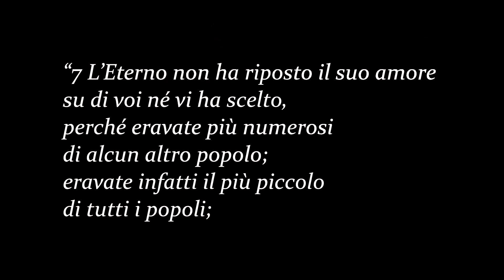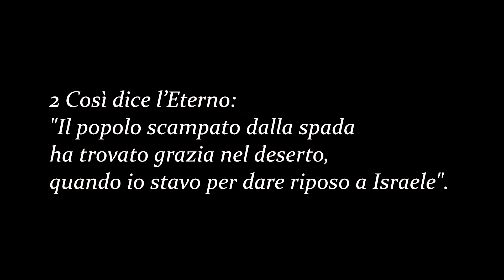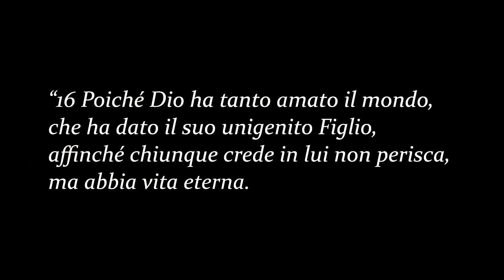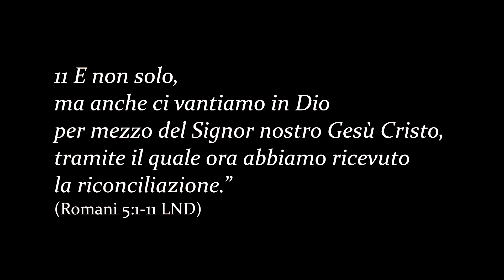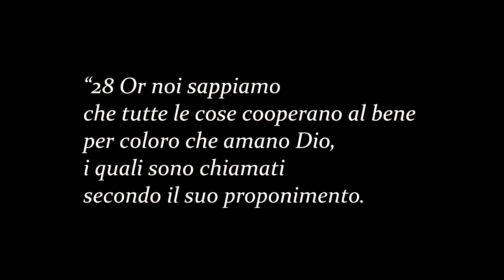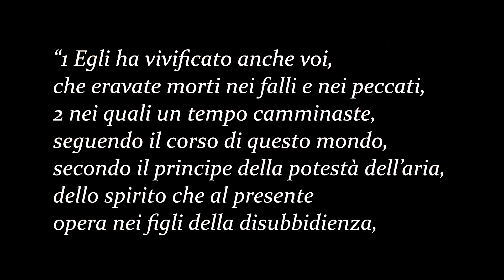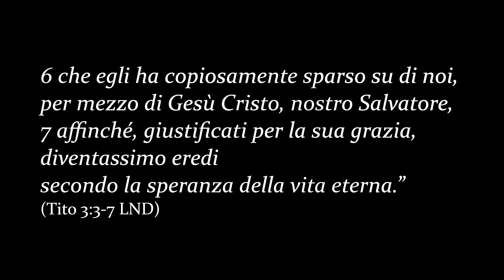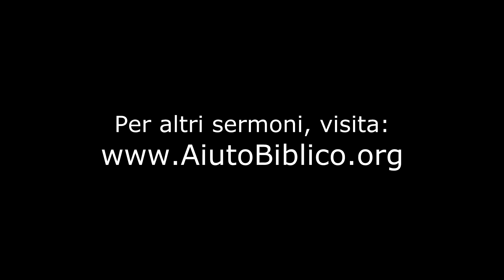Pensare all'amore di Dio per Noi - vari brani - Marco deFelice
Dio ama coloro che salva con un amore eterno, un amore che non origina minimamente in coloro che Dio ama. Le nostre cadute non cambiano l'amore di Dio per noi. Questo non è una licenza a peccare, anzi, che pensa così dimostra di non essere nemmeno salvato. Piuttosto, capire l'amore di Dio dà immenso conforto. Conoscere l'amore di Dio stimola ad amare Dio (Noi amiamo, perché Dio ci ha amati per primo).  Comprendere meglio l'amore di Dio ci stimola a vivere per la gloria di Dio, e ci fortifica contro le tentazioni.

Ti invitiamo a guardare, per pensare di più all'amore di Dio, che supera la conoscenza! Questo amore è in Gesù Cristo.

serm 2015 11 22 amore dio
amore-dio.15k.odt